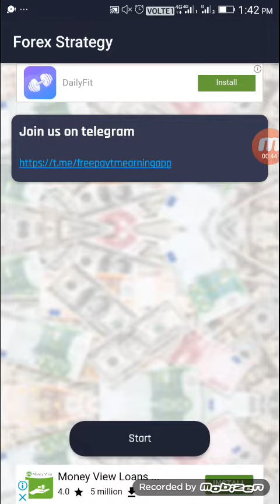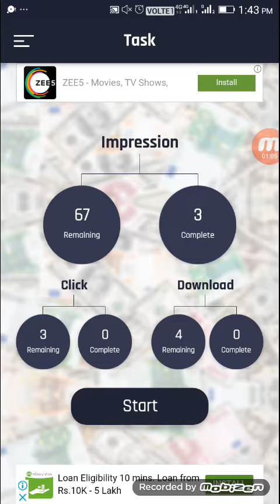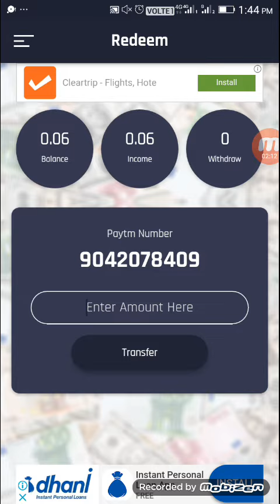New Paytm Cash Earnings App Daily Complete Easy Tasks in Tamil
Hi Friends,